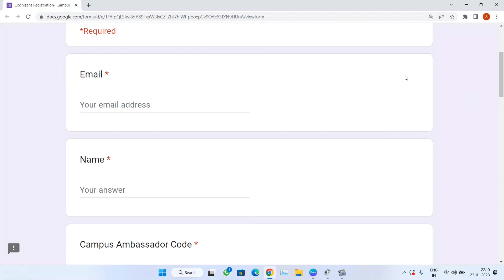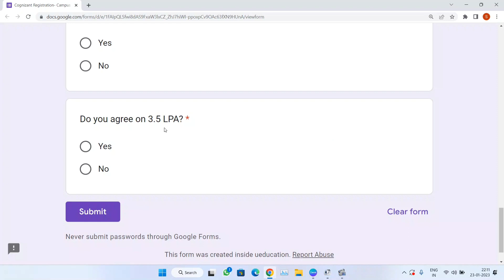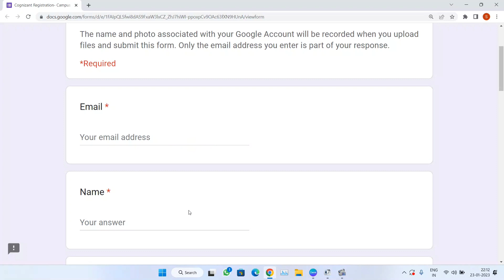Cognizant Hiring | Salary 3.5 LPA | Digital Marketing | Google AdWords Specialist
Queries Solved / Topics Covered :
cognizant
jobs 2023